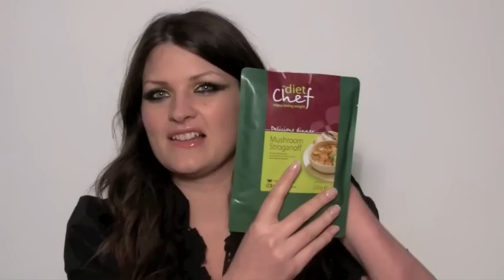The secret to my weight loss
btw, I paid the full £190 for my diet. Just in case anyone thinks I got it for free.